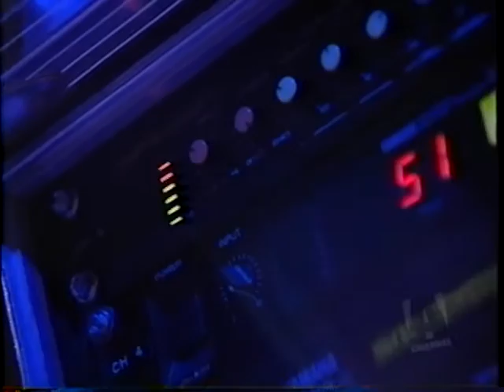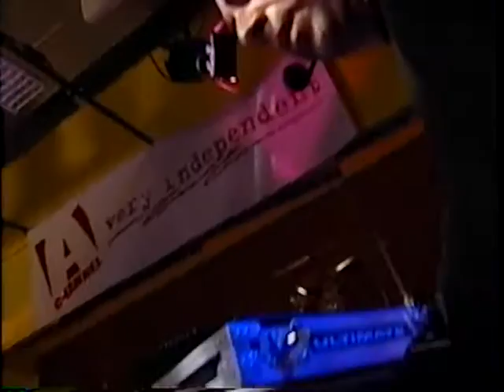Voice Industrie - Tempest (live broadcast)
VI was featured on "A-Channel" Television's WIRED program in 1998. We performed a shortened version of Tempest for this live broadcast and had a few of our best friends and supporters there in studio. It was pretty cool.